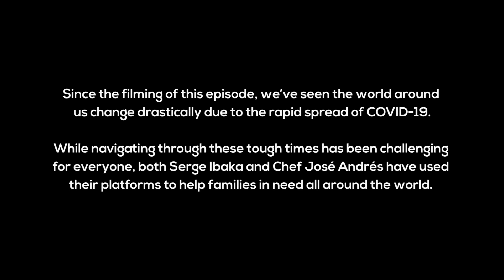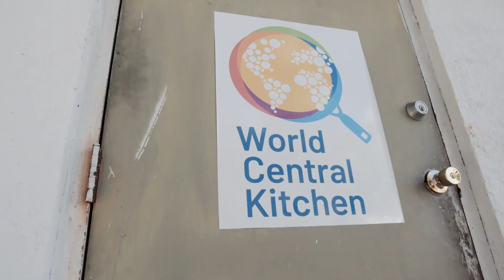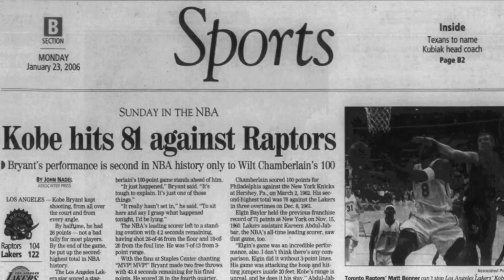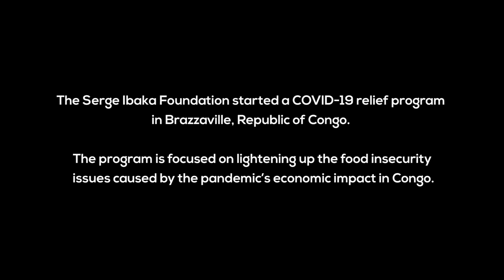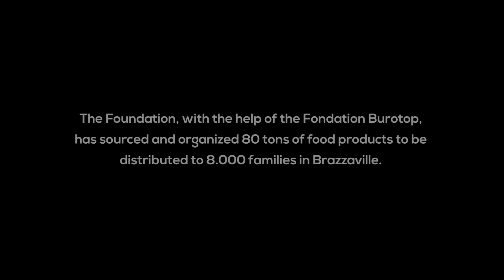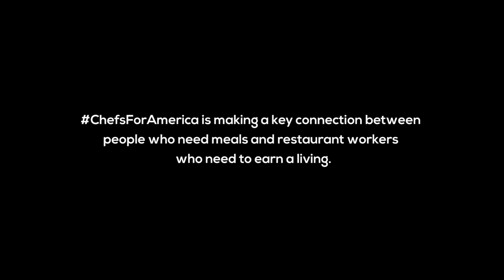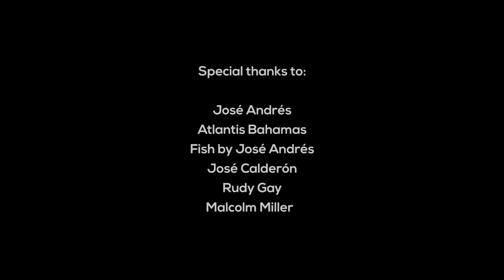Learning from José Andrés | How Hungry Are You? Bahamas edition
During the All-Star break, the NBPA brought everyone together in the Bahamas. It was a great opportunity to meet up with Spanish super chef José Andrés and cook with him in his kitchen. I learned a lot from him, not only about food but also about his incredible charitable work with the World Central Kitchen organization.

Since February, the World has changed a lot due to the Covid 19. Both chef Andrés and I have tried to dedicate time to try to help in many different places.

Thanks to the NBPA for partnering up with me for this special episode of "How hungry are you?" in the Bahamas.